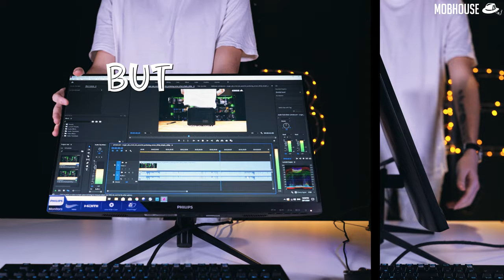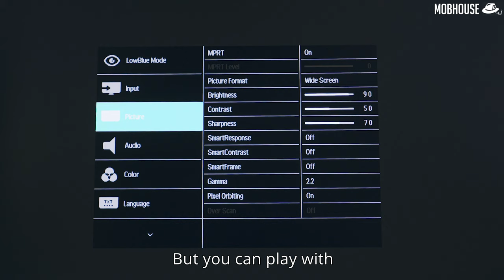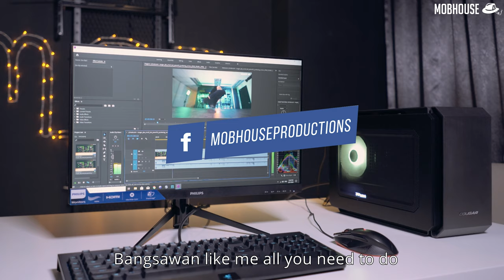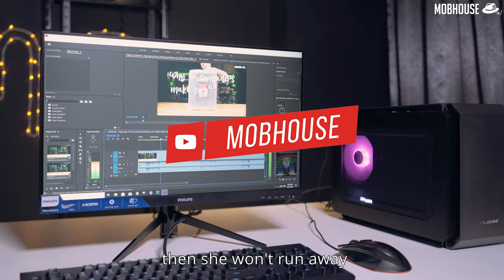Philips 242M8 - 144Hz Closet Gaming Monitor on a Budget (Punboxing Review)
A gaming monitor so slim, you can hide in your closet to game. 🤭

This budget gaming monitor is 24 Inch, 1080p, 144Hz, IPS at only RM688!

Philips 242M8 review - Feb 24, 2019- Philips Monitor 24 inch Class IPS Panel Ultra Slim Design Full HD 1920x1080 VGA Hdmi DisplayPort 245C7QJSB, Gray  Philips Blade 2 Full HD 24" AMVA LED Monitor Philips Blade 2 Full HD 24" AMVA LED Monitor review Philips Blade 2 review philips monitor review Review Visualize your victory with the MSI Optix MAG271CR curved gaming monitor

 philips 242m8 24" review!

Browse results for philips monitor 24 inch in our Electronics on Carousell Singapore Thank you for taking the time to post your PHILIPS Monitor review

 PHILIPS Monitor 24 Inch 241B7QPTEB IPS 1920x1080,250cd/m2,D-Sub,DVI-D mDP,HDMI,Speaker,black